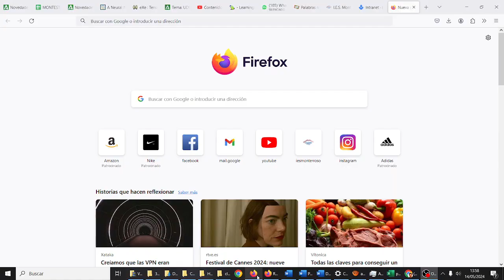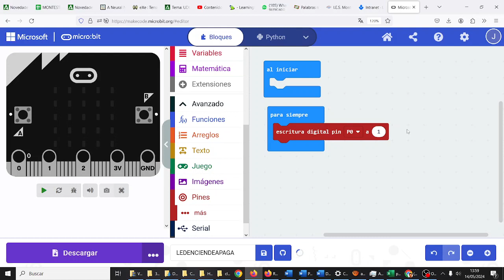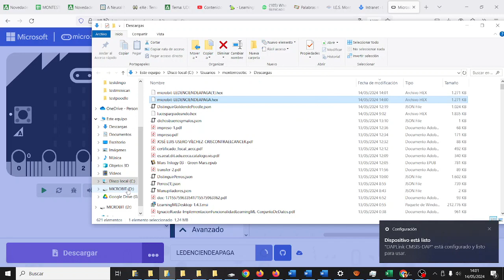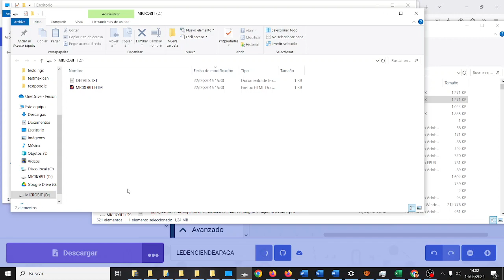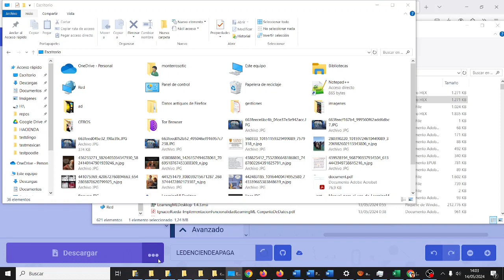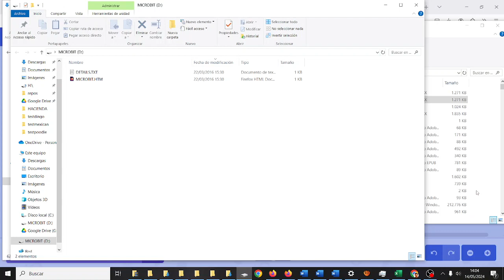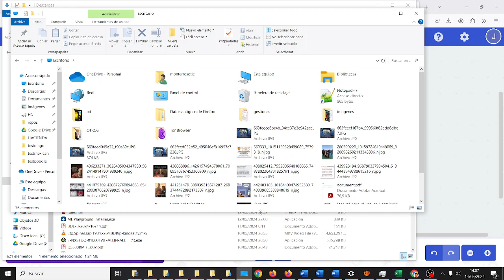Experimental Box ElecFreaks LED TIC ESO Bachillerato IES Monterroso